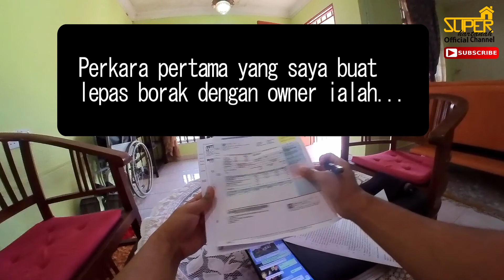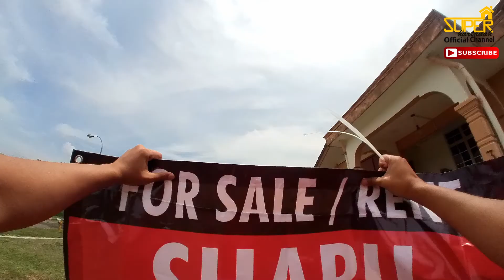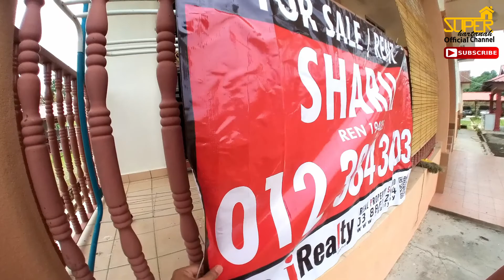MENIKMATI SUASANA KAMPUNG & KECANTIKAN BANGLO SETINGKAT DI KARAK PAHANG I Ooo MY HOME ! Diaries #14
MENIKMATI SUASANA DAN KECANTIKAN BANGLO SETINGKAT DI KARAK PAHANG

"Sehari-hari sebagai Perunding Hartanah Berdaftar"

Sharil Routh (REN 19425)
IREAL PROPERTY SDN BHD